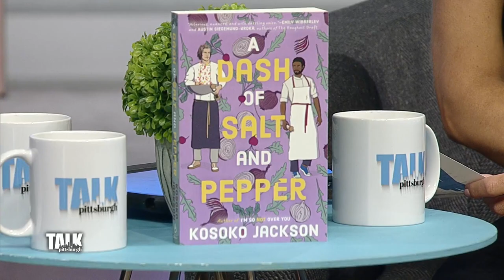Learning more about a local author's new romantic comedy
Our book of the month for September is a romantic comedy called "A Dash of Salt and Pepper." It was written by Kosoko Jackson, who focuses on highlighting LGBTQ love stories.